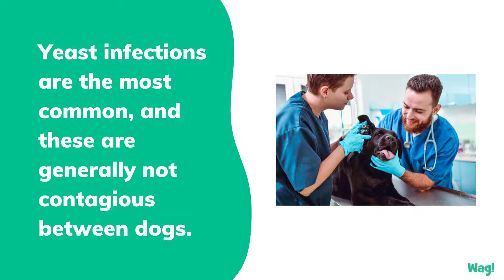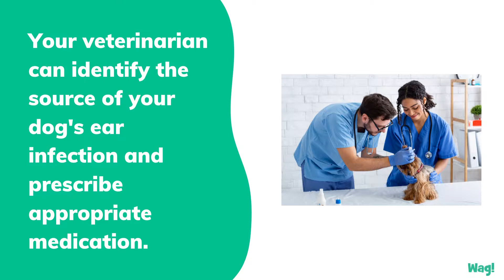Can My Dog "Share" His Ear Infection?| Wag!